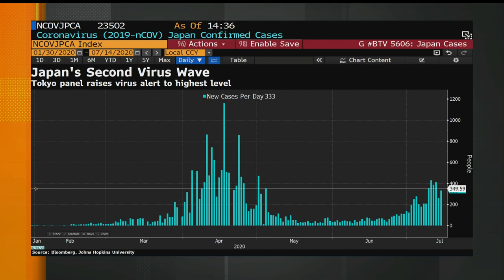Daiwa Hopes to Start China JV by End of 2020: Tashiro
Jul.17 -- Keiko Tashiro, deputy president at Daiwa Securities Group, discusses her business strategy, the Japanese economy and ESG investing. She speaks exclusively on “Bloomberg Markets: China Open.”